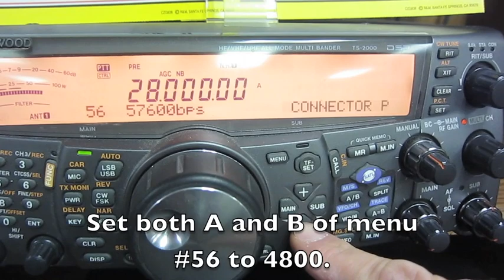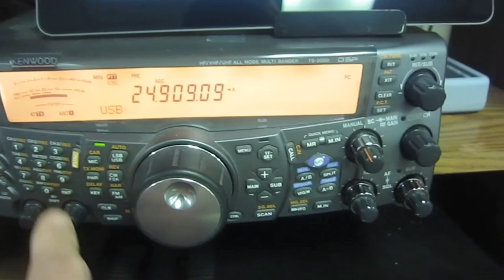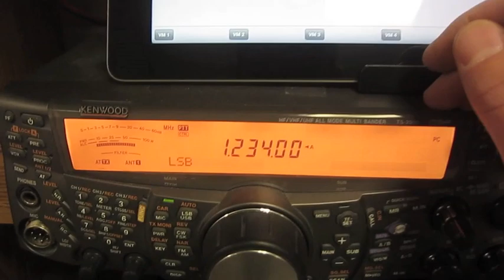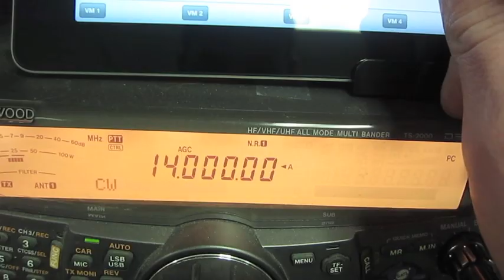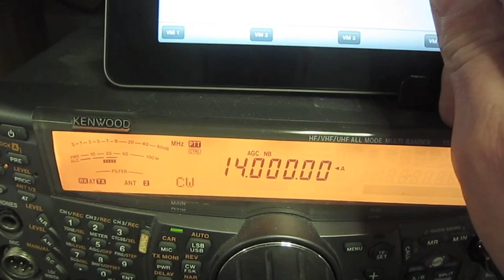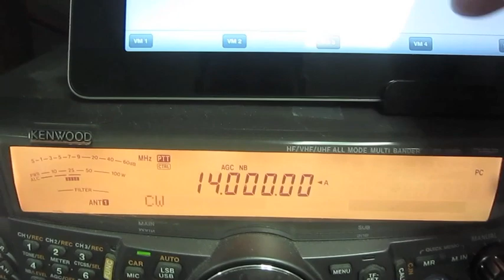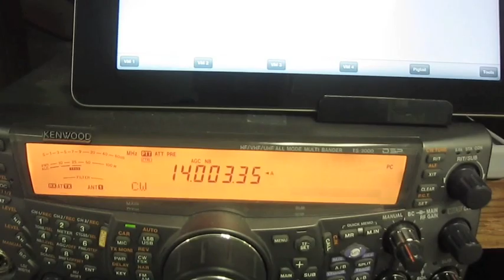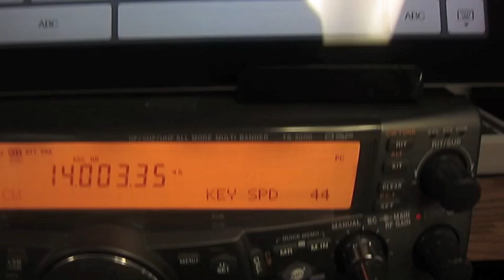Pigtail with TS-2000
This video gives a demonstration of HamLog on iPad and Pigtail with a Kenwood TS-2000.

The Pigtail is a hardware device that can be used to interface amateur radios with the iOS app, HamLog.